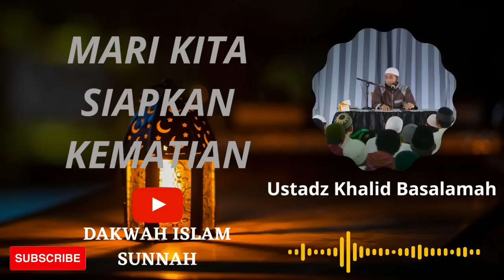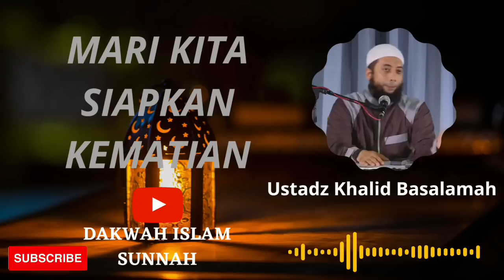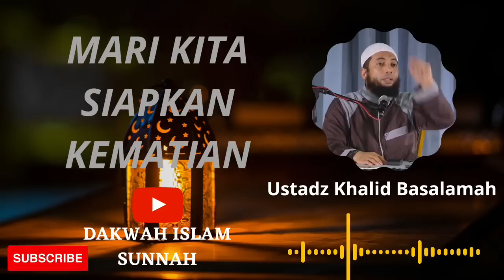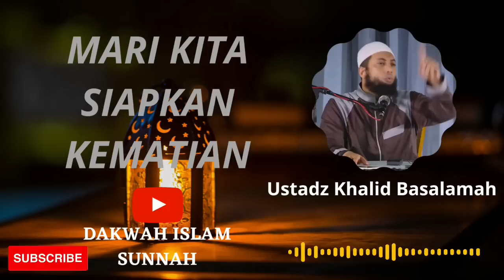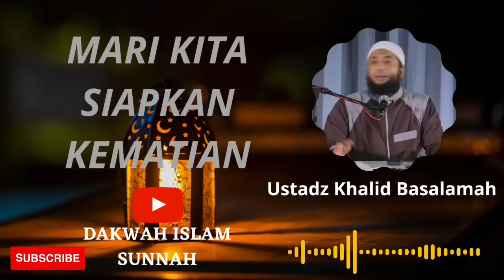Mari kita siapkan kematian - Ustadz Khalid basalamah